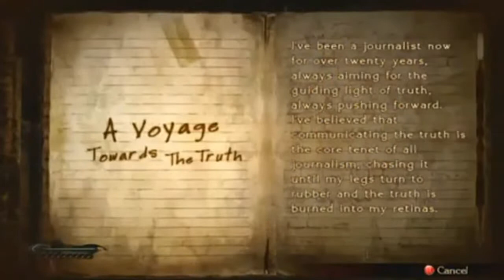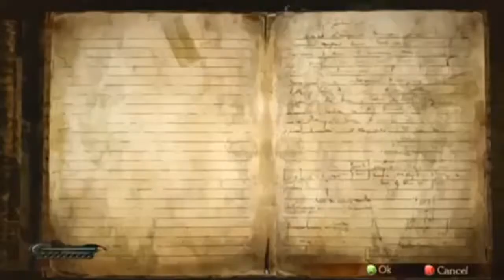Bayonetta Chapter 1 Part 1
After a long prologue I finally start things off in the first chapter and we hear strange voices in the beginning.